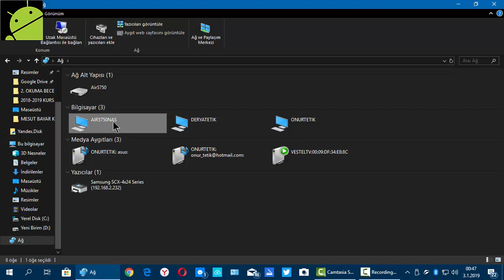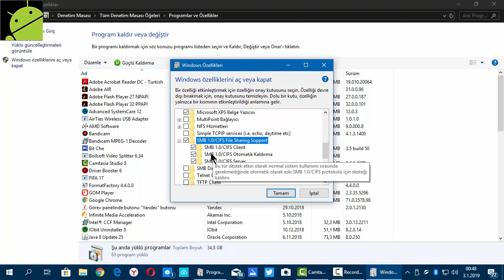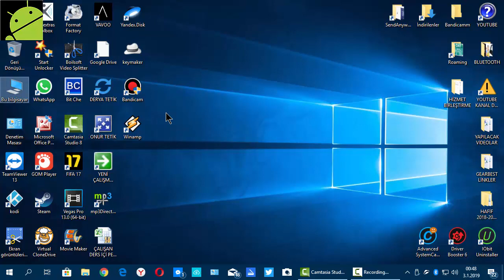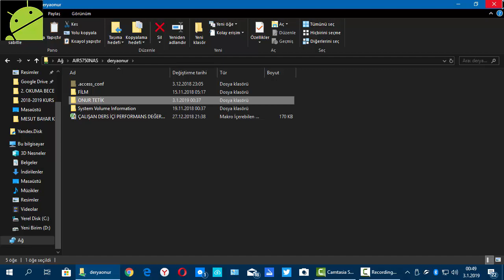AÇIKLAMAYI OKU! Modeme Bağlı Usb Bellek/HDD'yi Bilgisayarda Görme Ağda Görme Dosya Paylaşımı Yapma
Microsoft'un yaptığı son güncellemelerle birlikte videodaki ayarın yanında birkaç ayar daha yapmak gerekiyor. Bu ayarları nasıl yapılacağını açıklayan linki aşağıya bırakıyorum.

Turknet Davet Kodu:
HQO16JD62UMV Teknoloji Dünyası